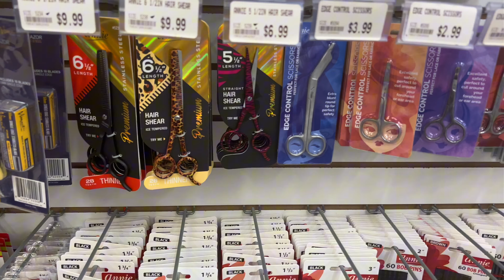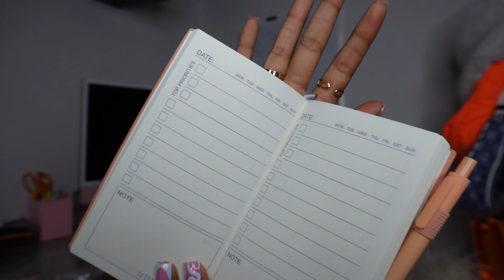Corporate Baddie Transformation ~ NEW JOB, NEW CLOTHES, NEW HAIR… New Me!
New journey might as well Look good doing it lol!

My name is Naomi I’m from Philadelphia and this channel is gonna have everything from hair tutorials to college vlogs, and more!!!

Age: 22
Favorite color: Light purple
Dream Car: Rolls-Royce Wraith all black with red leather interior lol
Song I’m listening to: Hrs & Hrs ft Usher
Camera: Sony ZV-E10
Amazon Books:

Black Girl Diary

Prayer Book